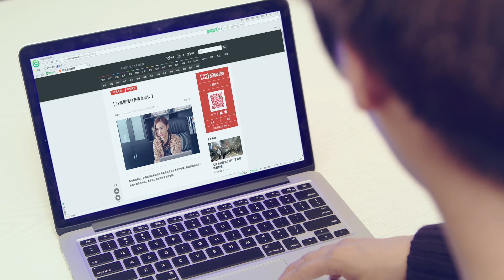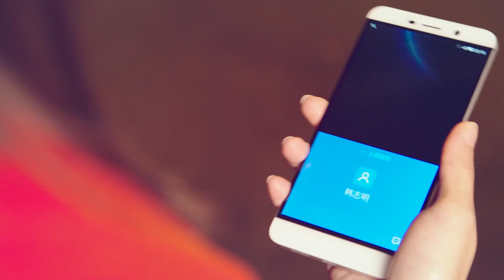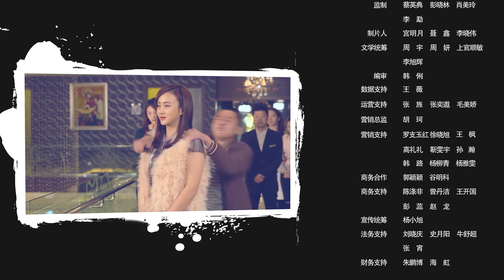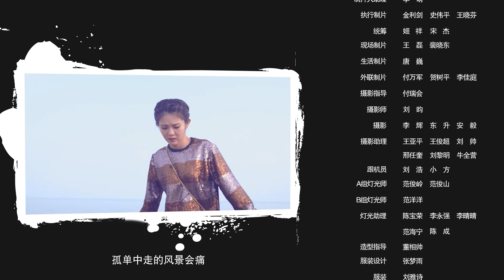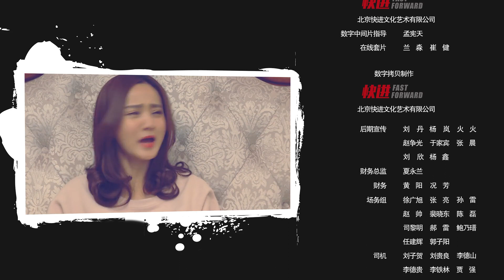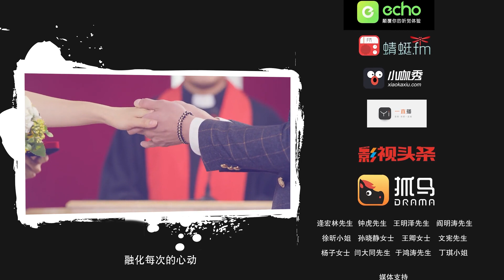【eng sub】Personal Assistant of Female President Season 2 Episode 29#爱上女总裁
总裁 爱上女总裁 Female CEO's Protector#eng sub
Drama name: Personal Assistant of Female President Season 2
💬Description:Yun Shitong's father Yun Ding suddenly goes missing during her wedding. Leng Fei tells Duan Fei that his father's death is likely to have been closely connected to Yun Ding. At the same time, Hong Ding company is on the brink of collapse and Han Zhiming works with his father to go against Yun Shitong. Shortly after, Yun Ding dies from an accident and Duan Fei goes missing. Various evidences point to Duan Fei as the murderer. Can Shi Tong solve the mystery?